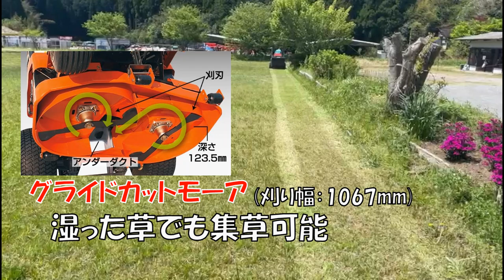操作も簡単！小回り旋回も可能！クボタ 乗用芝刈り機 GZD15-Ⅱ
クボタ 乗用芝刈り機 GZD15-Ⅱ
左右のレバーを内側に倒し、前後左右に操作します。